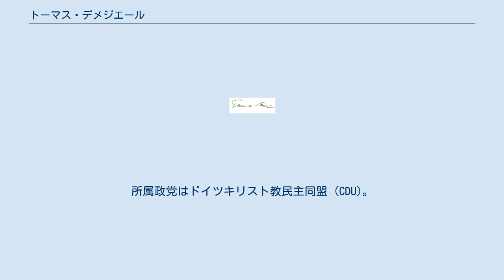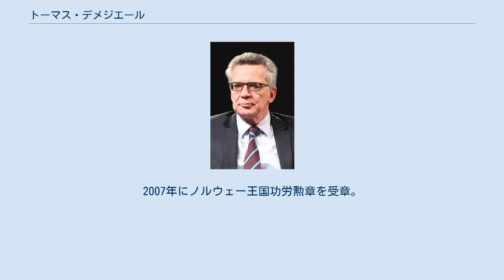トーマス・デメジエール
アルベルト・ルートヴィヒ大学フライブルク出身の人物
カール・エルンスト・トーマス・デメジエール（Karl Ernst Thomas de Maizière, 1954年1月21日 - ）は、ドイツの政治家。
2005年より2009年まで第1次メルケル内閣で連邦首相府長官を、2009年より第2次メルケル内閣で内相を、2011年より国防相を、2013年に発足した第三次メルケル内閣では再度内相を務める。
ドイツ民主共和国（東ドイツ）最後の首相ロタール・デメジエールの従弟にあたる。
 ボン出身。
1972年にアビトゥーアに合格、同年CDUに入党する。
兵役ののちミュンスター大学とフライブルク大学で法学と歴史学を学び、1979年に第一次、1982年に第二次国家司法試験に合格する。
学生時代に学生キリスト教民主同盟 (RCDS) の活動に従事。
大学卒業と同時にベルリン（当時は西ベルリン）市庁に勤務し、リヒャルト・フォン・ヴァイツゼッカー、エーベルハルト・ディープゲン両市長の下で働く。
1986年に連邦カルテル局に関する論文でミュンスター大学より博士号を授与される。
1985年から1989年まで、ベルリン市長（＝州首相）府政策局長及びベルリン市議会CDU報道官を務める。
 ドイツ再統一を控えた1990年、ドイツ民主共和国（東ドイツ）首相府に顧問として勤務し、西ドイツ側代表の一員として統一に関する事務に従事する。
東ドイツ首相は従兄のロタール・デメジエールだった。
この時トーマス・デメジエールが首相である従兄ロタールに政府副広報官として推薦したのが、当時は弱小政党に属し無名の存在だった、のちの首相アンゲラ・メルケルだった。
東西ドイツ統一がなった直後の1990年11月にメクレンブルク＝フォアポンメルン州の文化大臣次官に就任する。
1994年12月から州首相府長官としてベルント・ザイテ州首相 (CDU) の下で働いた。
1998年の州議会選挙での敗北によるザイテ内閣の退陣に伴い退任。
 1999年10月26日、ザクセン州首相のクルト・ビーデンコプフに首相府長官として迎えられる。
2001年1月30日、前任者ゲオルク・ミルブラットの退任を受け、同州財務相に就任。
2002年にミルブラットがビーデンコップフの後継州首相に就任すると、その内閣に法務大臣として迎えられ、2004年11月の州議会選挙後に内相に転じた。
この州議会選挙に当選し、ザクセン州議会議員となる。
なお2007年5月、ザクセン州憲法擁護庁の捜査により、ザクセン州の政治家・司法関係者・警察関係者が職権濫用や違法な不動産取引、児童買春や売春組織への関与など、組織犯罪に関係していた疑惑が明らかになったが、2004年から1年間内相を務めたデメジエールも関与が疑われた。
 2005年11月、メルケルが連邦首相に就任するのに伴い、連邦首相府長官及び無任所特命大臣に就任。
この職は内閣の情報収集・管理の責任者でもある。
2009年のドイツ連邦議会選挙にマイセン選挙区から出馬して初当選した。
それにより成立した第2次メルケル内閣では内相に転じた。
就任前の8月にはインターネット規制強化を主張する発言をしている。
2011年3月には、博士論文盗用スキャンダルにより辞任に追い込まれた前任者カール＝テオドール・ツー・グッテンベルクの後任として国防相に転じた。
デメジエールは大臣として平時におけるドイツ連邦軍最高指揮官の地位に就いたが、軍人としては現在も予備役中尉である。
 2013年ドイツ連邦議会選挙の結果を受け同年12月に発足した第三次メルケル内閣では、内相に復帰した。
 フランス系の苗字から明らかなように、デメジエール家は17世紀にフランス・ロレーヌ地方のメス近郊からドイツに移住したユグノー（プロテスタント）の子孫である。
父ウルリッヒ・デメジエールはドイツ国防軍中佐・陸軍総司令部参謀、戦後は西ドイツでドイツ連邦軍大将、第4代ドイツ連邦軍総監（米国の統合参謀本部議長に相当）を務めた。
一方、伯父クレメントは東ドイツの有力な弁護士で、ベルリン＝ブランデンブルク福音主義教会信徒代表を務めていた。
クレメントの息子が東ドイツ最後の首相ロタールである。
クレメントもロタール...